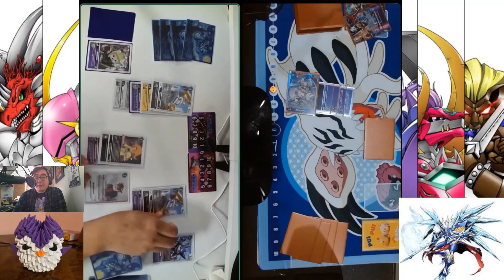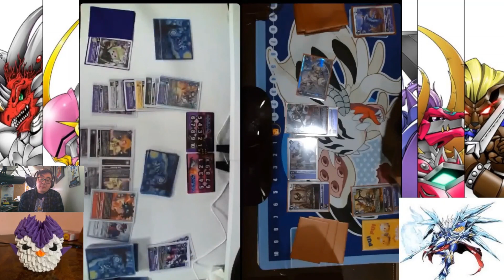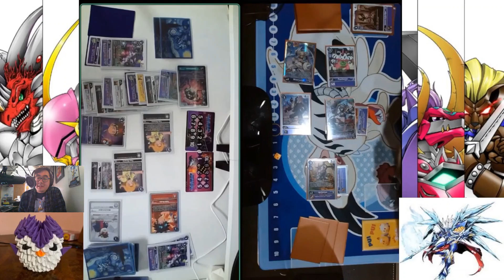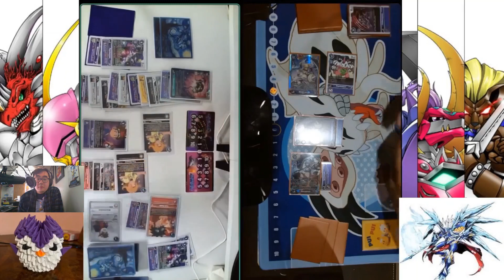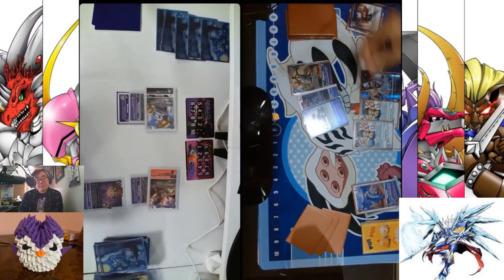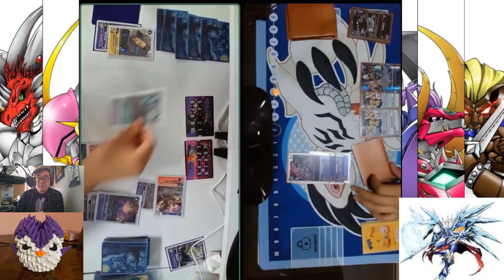Digimon TCG | Goggle City Tournament Round 1 Part 2: Origami Phan vs Tres Leches - Hunters vs Minerv